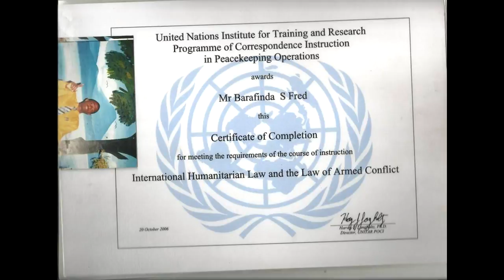R2UDA - BARAFINDA SEKIKUBO FRED